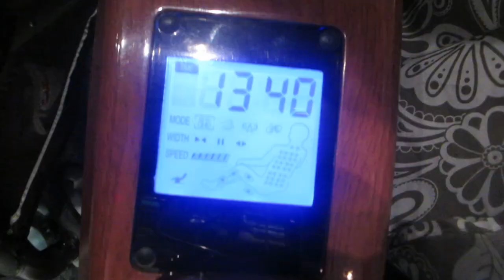WHATS DAD DOING TO ME? & BEST WAY TO BREASTFEED!│11•14•14 DAILY VLOG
VINE:
Heather Cox
Address: